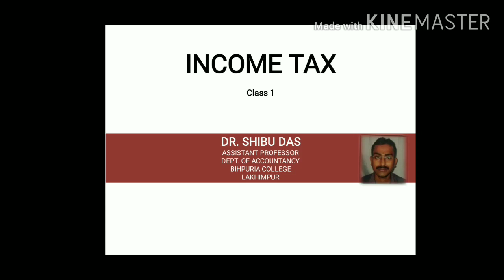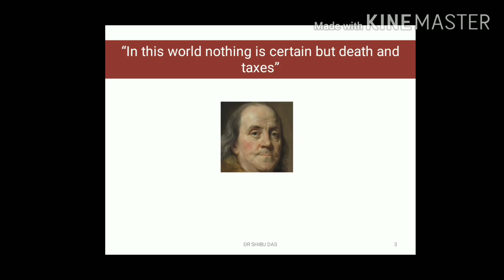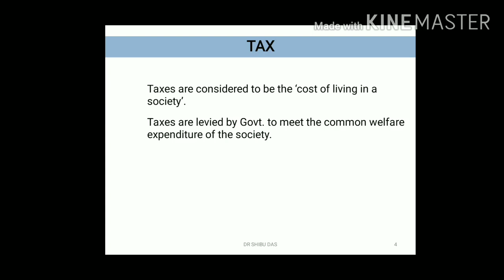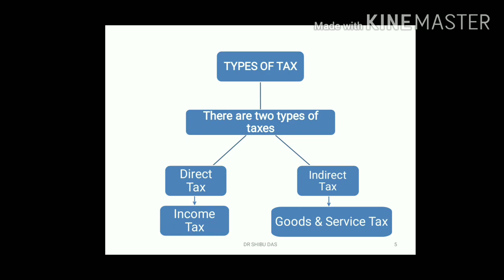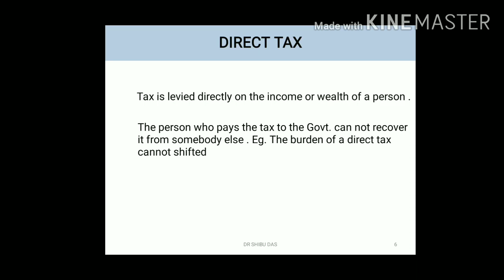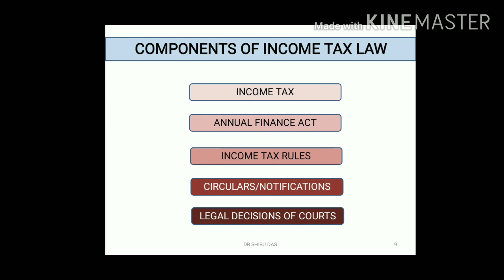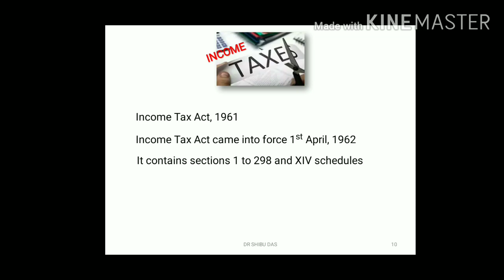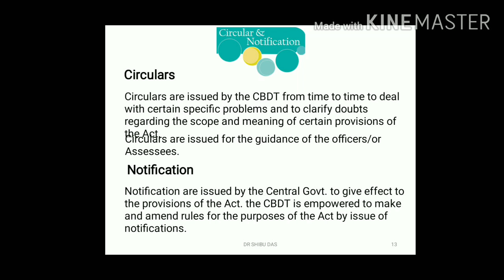Income_Tax Basic Concept of Income Tax in India I Dr Shibu Das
Taxes in India are levied by the Central Government and the State Governments. Some minor taxes are also levied by the local authorities such as the Municipality and the Local Governments.
Income Tax is a tax imposed on individuals or entities (taxpayers) that varies with respective income or profits (taxable income). Income tax generally is computed as the product of a tax rate times taxable income. The tax collected by Income Tax Department for central government. farmers which constitute 70% of the work force, are excluded from paying income tax in India.